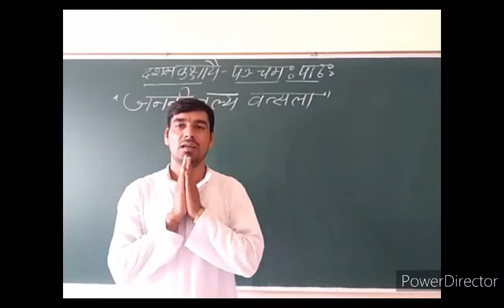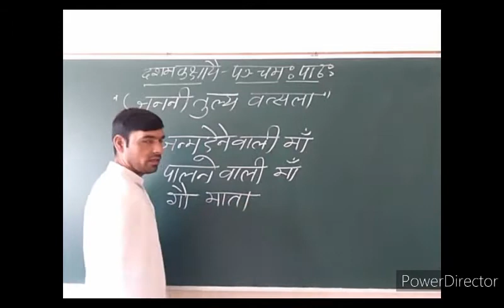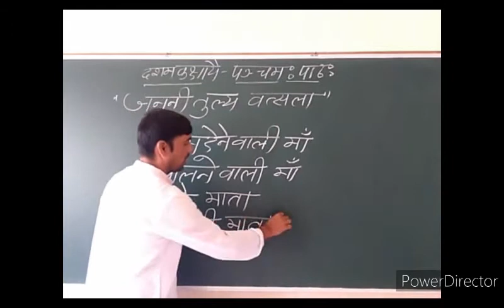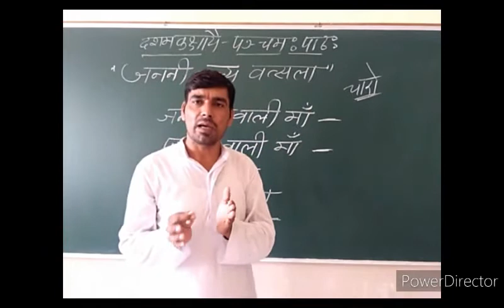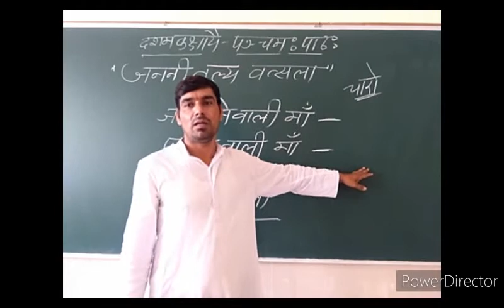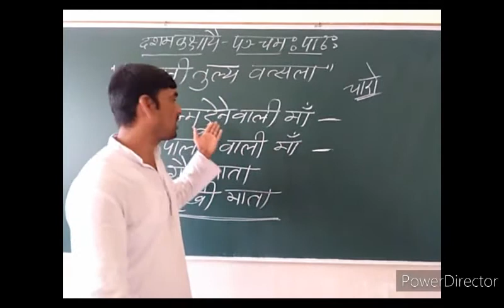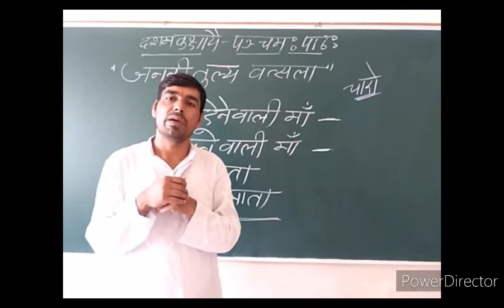V13 CLAA X, SANSKRIT, CHEP 5, PART 1